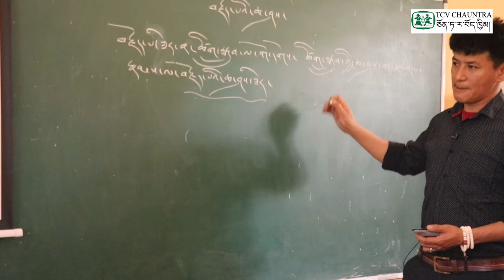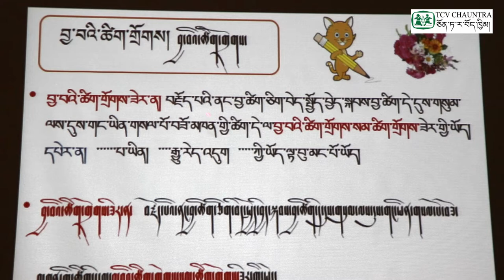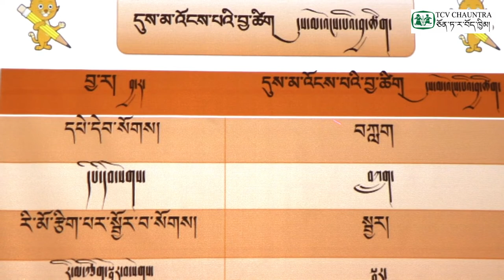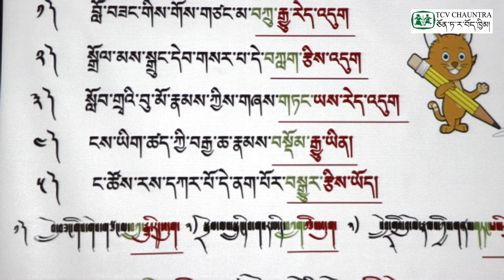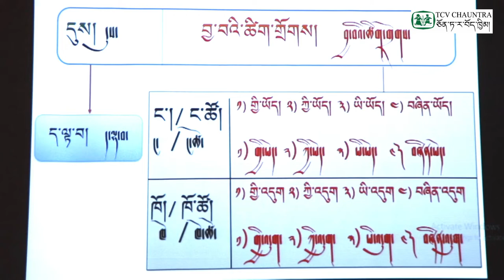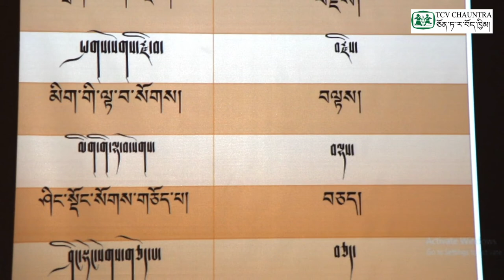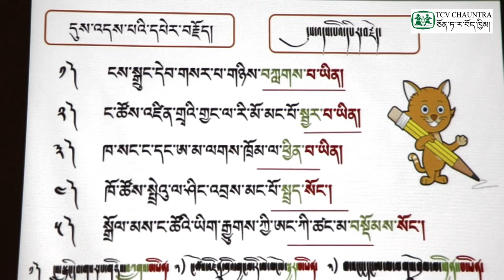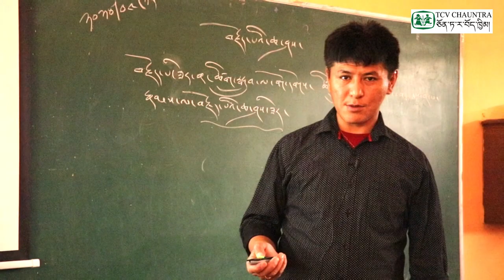Loter Classes : Tibetan Language Lesson 6